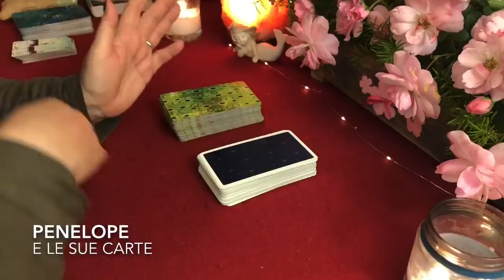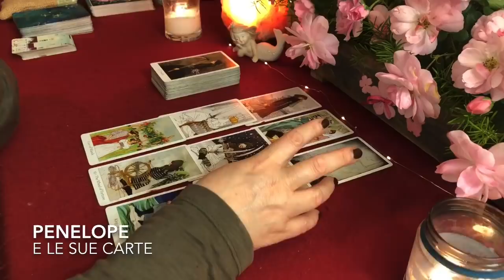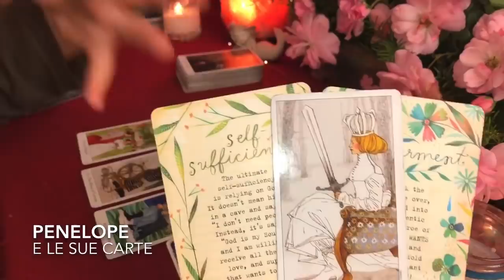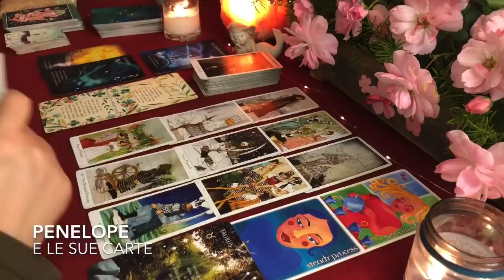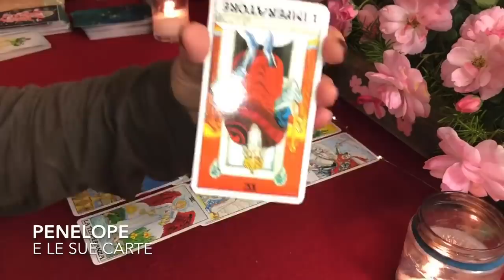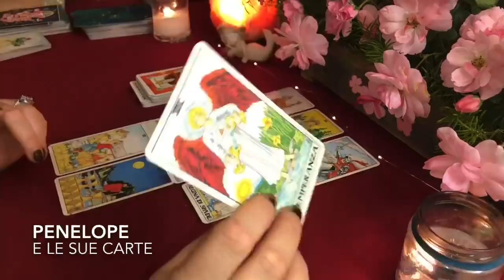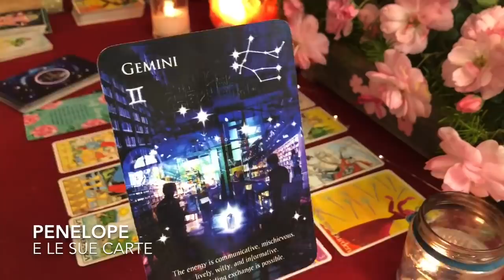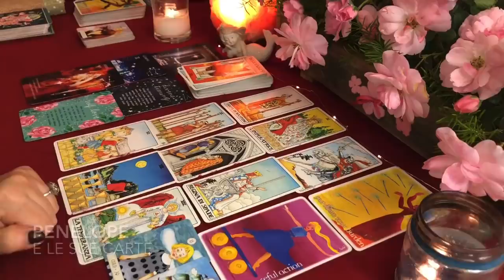PREVISIONI settimana 25-31 maggio 2020 🔮Ritorno alla normalità ⭐️ Oroscopo settimanale ⭐️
Ciao! In questo video di cartomanzia (e astrologia) interattiva, vedremo le previsioni per la settimana 25-31 maggio 2020 🎭⭐️ Cosa accadrà nei prossimi giorni? È una lettura tarocchi interattivi per la settimana quindi dovrai scegliere una carta e ascoltare le previsioni dei miei tarocchi per te ma parleremo anche di segni zodiacali, di pianeti e di previsioni astrologiche appunto.🎈Cosa prevedono i miei tarocchi per te, come trascorrerai la settimana, cosa accadrà settimana prossima nella tua vita? Quali saranno le previsioni delle mie carte e degli astri ? Guarda il video, scegli una carta  e scoprilo! 🌟

GUARDA ANCHE: 👇

( C’è posta per te dai miei tarocchi. Ci sono messaggi in arrivo dalle mie carte che devi ascoltare. Scegli una carta e scopri cosa il futuro ha in serbo per te! 💫 )

( Cartomanzia e Tarocchi on line su amore, lavoro, tarocchi si o no, lettura tarocchi interattivi di ogni tipo ma anche stese con le mie amate sibille 🌸 )